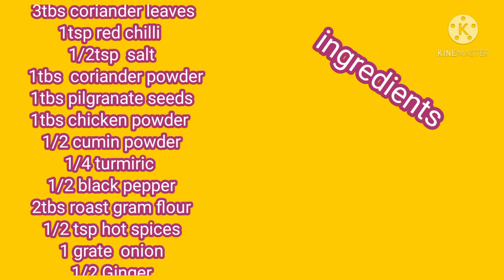Ep33//how to make chicken qabab/ chicken kabab/ gupshup cooking vlog چکن چپلی کباب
chicken kabab kese bnaty hain